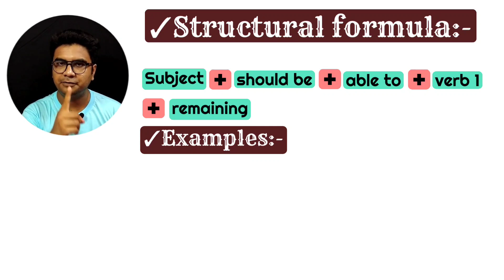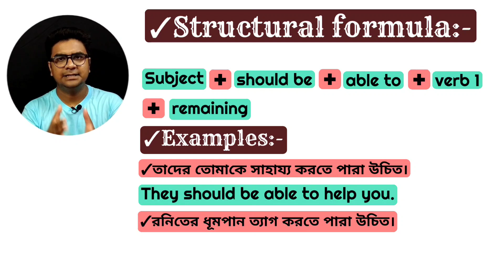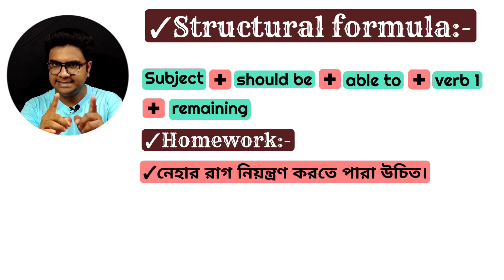English Structure in Bangla। Spoken English Course in Bengali। By Amit's teaching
About the video:
Sentence structure is very useful for improving fluency. So learning English structures is very important to improve fluency.
In this video, I have explained a sentence structure with some examples in the Bangla language. It will help you to improve your fluency to some extent. Try to use this structure in your daily conversation.

Timestamps
00:00 Intro
00:22 Formula explanation
00:46 Examples
02:09 Conclusion